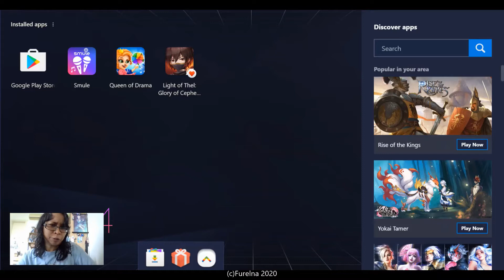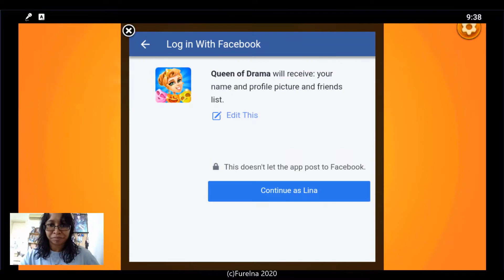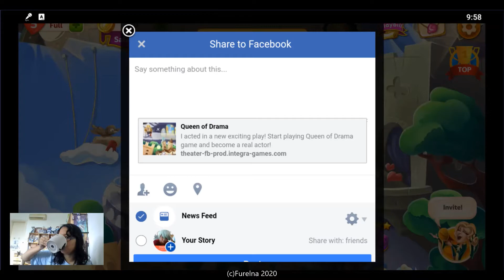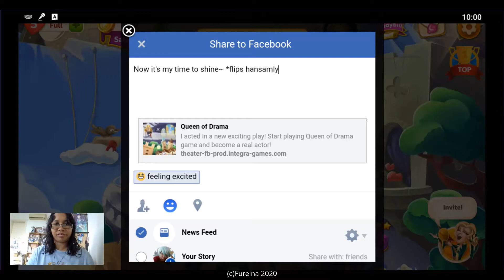Level 1 - 20 | Queen of Drama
I missed playing simple-similar game like Sailormoon Drops 😭 So, I went research a bit in PlayStore & stumble to this game 😲🥳

Romeo & Juliet [Level 1 - 10]
Hamlet [Level 11 - 20]
Bonus Level Hamlet [Level 1 - 5]